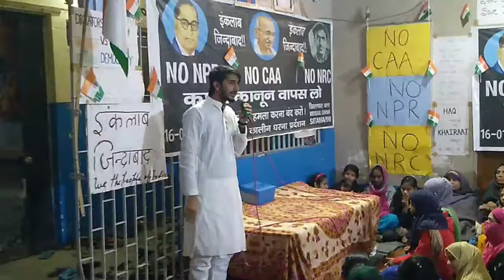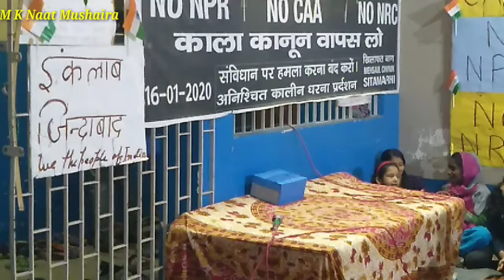Madni Mushafir Khana Mehsaul Sitamarhi Shahin Baag CAA NPR NRC protest